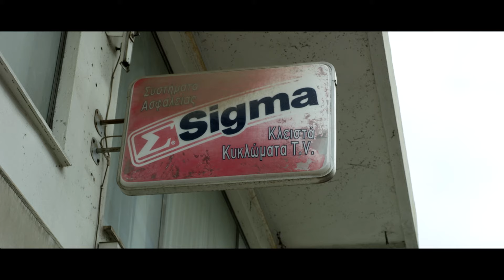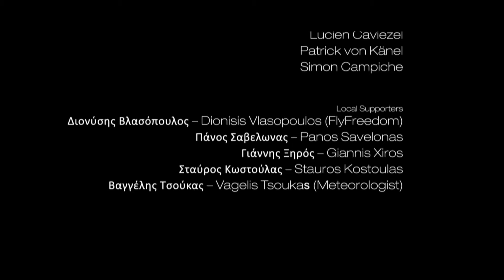ADVANCE SIGMA 10 - Epic XC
The SIGMA 10 continues the story of the legendary SIGMA Series. With an aspect ratio of 6.16 and 66 cells the new ADVANCE XC flagship is positioned at the centre of the EN/LTF C class. The high-tech sportster combines outstanding performance with sporty dynamic and distinguished colours. The best starting point for epic cross country experiences.